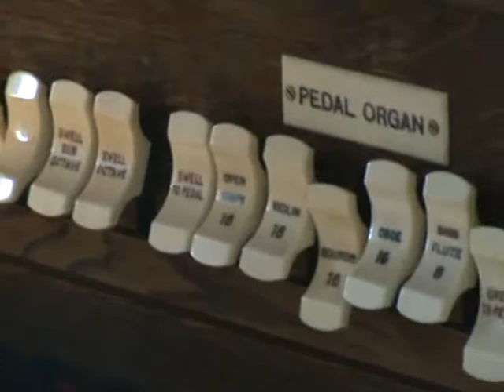Organ Music Played By Joan West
Swansea Organ Association Annual Outing 23rd May 2009 - Cardiff

St Mary's Of The Angels RC Canton, Cardiff

Joan West is a Pianist/Organist and plays for two local choirs "Morriston Ladies Choir and The Skewen Chorale.

Joan here is playing some organ music and sussing out the Stop Wise you can't blame her!

Enjoy This!

Rob